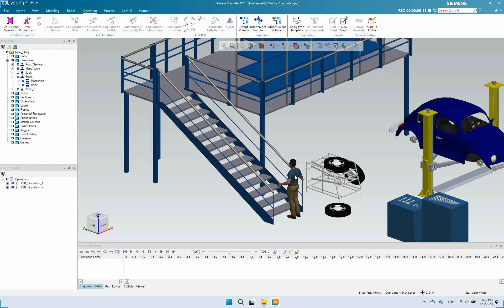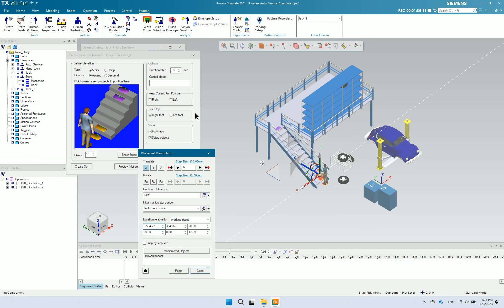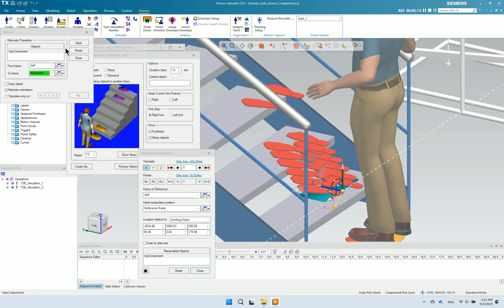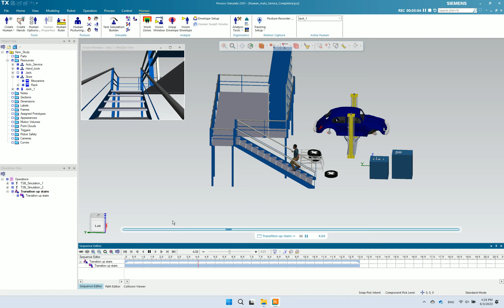Process Simulate Human - Transition up stairs